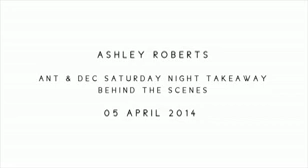Ashley Roberts Behind the Scenes at Ant & Dec's Saturday Night Takeway Daily Mail Online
Ashley Roberts takes us behind the Scenes at the final of Ant - and ex-boyfriend - Dec's Saturday Night Takeaway in April 2014.